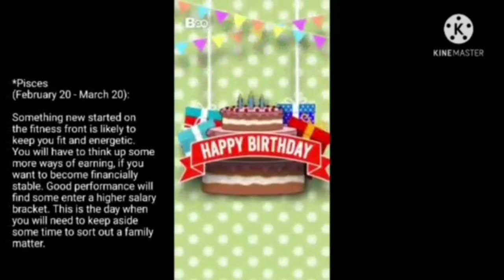My 55th birthday celebration part 1 as monetize channel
My 55 th birthday celebration part 1 in our worship center,where we go every Sunday to worship our God